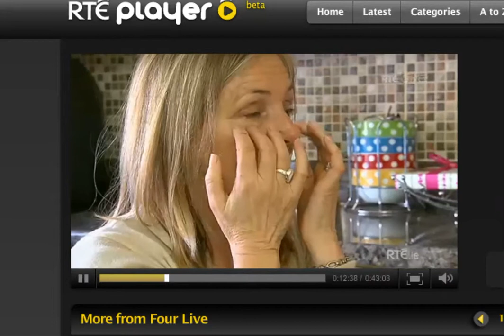EFT on RTE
Norah Sweetman on Four Live